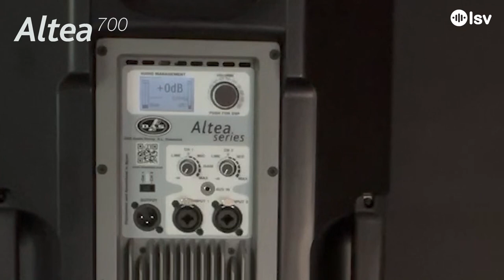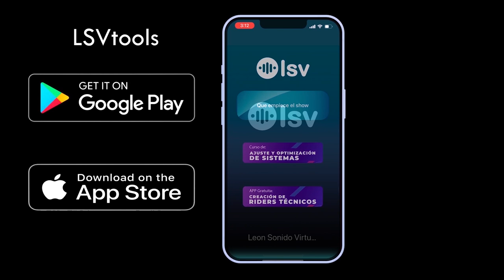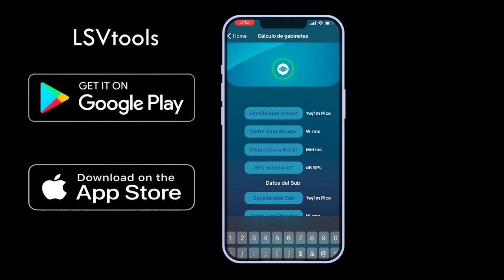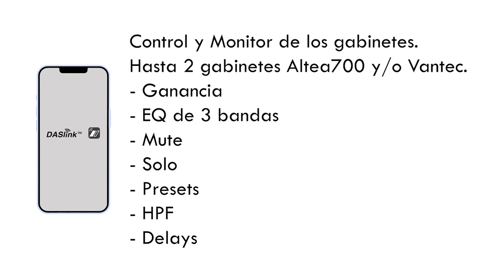Review ALTEA700 series - Altea712A DAS audio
Hola, Si no sabes si va a rendir o no el nivel de presión sonora de este u otros gabinetes, en este video te cuento un tip!
Y si estás pensando en comprar un gabinete de fuente puntual, entonces te va a interesar conocer las propiedades de la serie Altea700!
Esta serie trabaja en conjunto con su propio sub Altea718A!